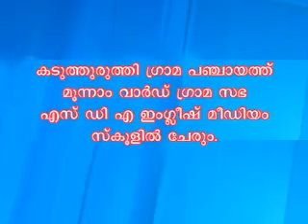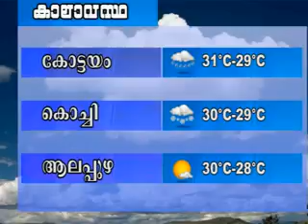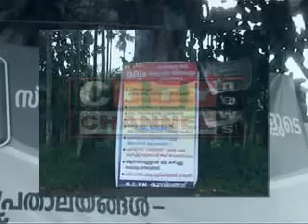Kuravilangad VArtha. BK Vision. NGO